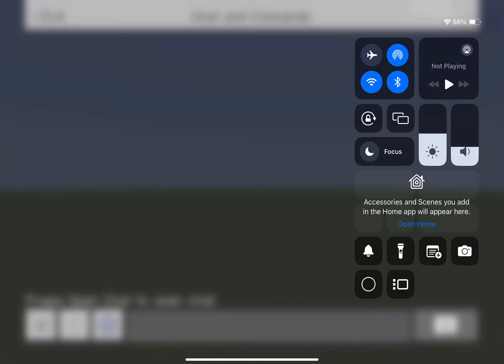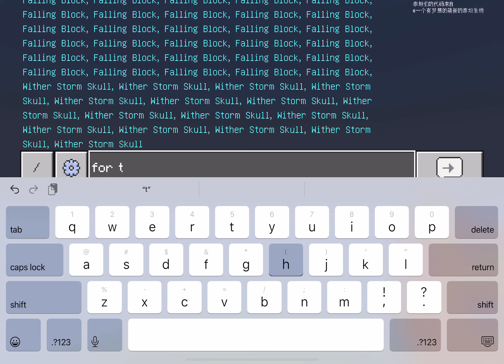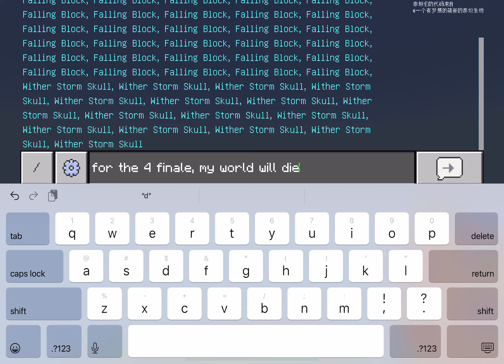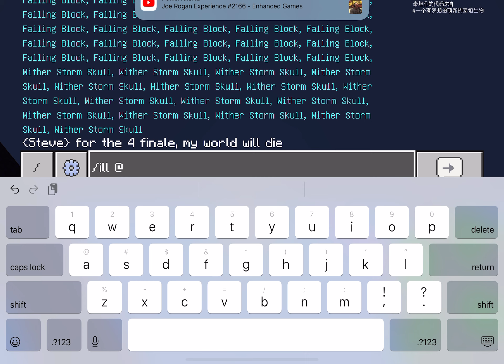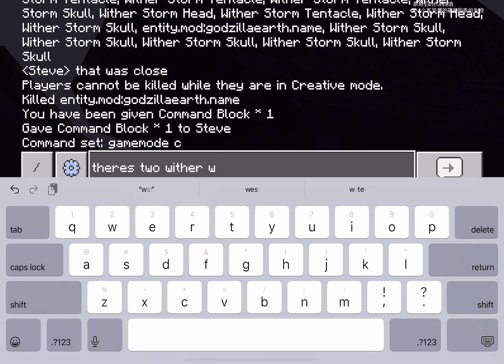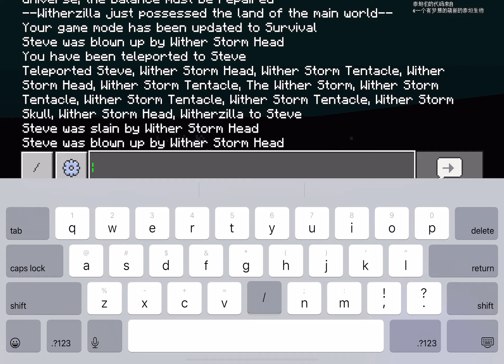WITHER STORM VS. WITHERZILLA! - Minecraft Mob Fighting Club #4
Sometimes, it’s colossal vs. destructive, and this is what it is. The two infamous wither final bosses are going head to head, as Enderman of D00M’s Witherzilla is fighting Minecraft Story Mode’s Wither Storm

Who is Witherzilla?
Witherzilla, Regnator is an end game superboss that can be fought at anytime after the Ender Dragon has been slain. In update 0.6, he can only be fought after all titans are defeated, excluding the Executor Dragon. He is just as challenging and powerful as the Executor Dragon.

Defeating him for the first time will drop the Ultima Blade, a weapon that is just as powerful as the Optima Axe. He will then respawn in the center of the Overworld.

What is the wither storm?
The Wither Storm is a destructive version of the Wither in Minecraft: Story Mode. It sucks blocks and mobs to make it bigger and stronger. It eventually becomes a giant monster with 5 tentacles and three heads that can fire a tractor beam

It is built by using the same blocks and shape to construct the Wither, but the top-center soul sand is a command block. After spawning, it creates a large explosion and idles for a few seconds. During this time, the eyes are closed and it neither moves nor attacks, but is also invulnerable. After that, it's eyes open and it starts attacking. It can now take damage.

The Wither Storm attacks by shooting black blocks that explode violently on impact. It targets any mob or player insight. It will begin to also suck blocks, therefore making it bigger and more powerful.